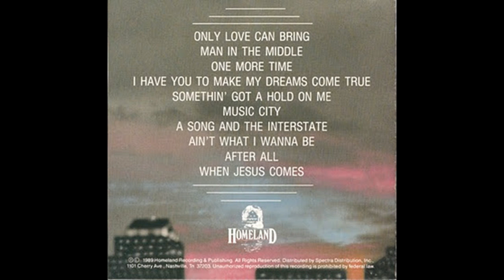Music City Full Album - Heritage Reunion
Artist: Heritage Singers Quartet
Album: Reunion - Music City
Release Date: 1989
Style: Southern Gospel

Tracklist
01 Only Love Can Bring
02 Man in the Middle
03 One More Time
04 I Have You to Make my Dreams Come True
05 Somethin' Got a Hold on Me
06 Music City
07 A Song and the Interstate
08 Ain't What I Wanna Be
09 After All
10 When Jesus Comes